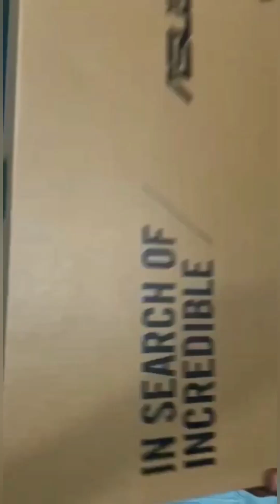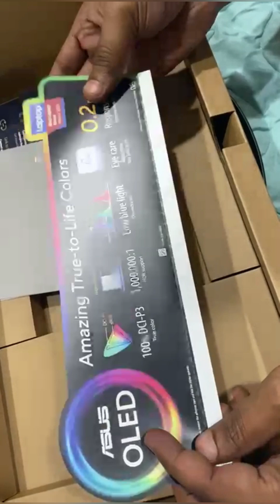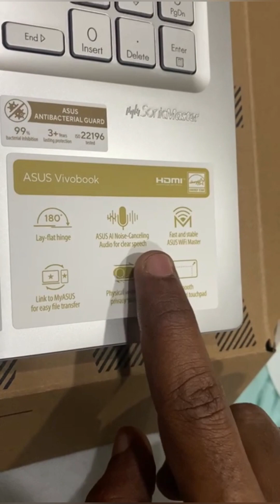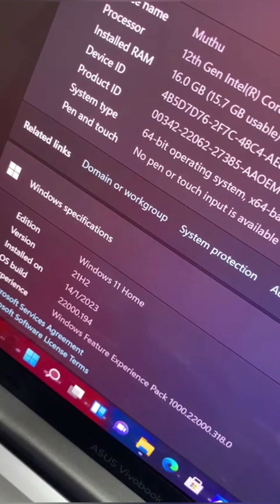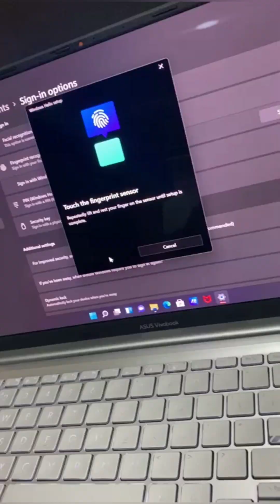Unboxing Asus vivobook 15 laptop 💻 and features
Unboxing Asus vivobook laptop 💻 and features